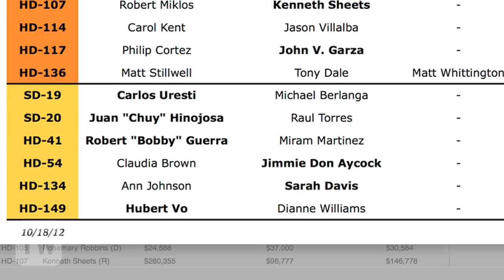Texas Weekly Newsreel: Early Voting, Hotlist, School Finance Suit